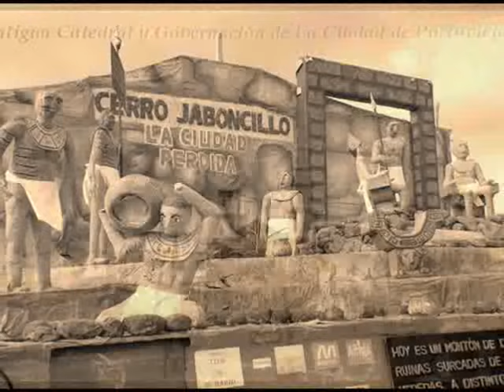Gabino Espinoza - Asi Es Manabí (Video Por Ricardo Ventura)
Es Manabí bella provincia
tierra fecunda del ecuador.
Allí producen sus verdes campos
productos buenos de gran valor.
En Montecristi, cuna de Alfaro
sombreros finos es lo mejor.
En jipijapa, café que impone
y en Rocafuerte su arroz en flor.
Portoviejo, la capital
pueblo de viejo historial.
Y Manta bien pintoresca
adornada por el mar.
Bahía, Ciudad Esplendorosa
24 de Mayo y Santa Ana.
Chone jardín de mujeres
y calceta la sin par.
Las manabitas como las rosas
tienen su gracia espiritual.
Rubias trigueñas, bien primorosas
son el embrujo del litoral.
Lindas comarcas las de mi tierra
bendito el nombre de Manabí.
Quiero a mi patria ecuatoriana
madre del suelo donde nací.
Portoviejo, la capital
Bahía, Ciudad Esplendorosa
24 de Mayo y Santa Ana.
Junín, Tosagua y Pajan
Pedernales y Jaramijó;
El Carmen muy productivo
Puerto López de ecuador,
Pichincha, Con su Altura nos brinda
regocijo a todos sus hermanos.
Jama, Flavio Alfaro, Olmedo
Y San Vicente Triunfarán...